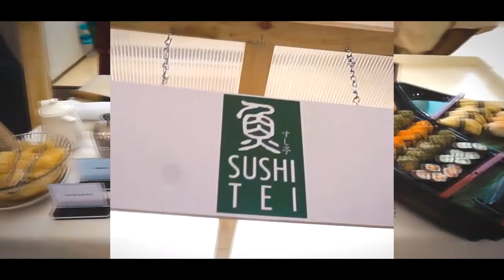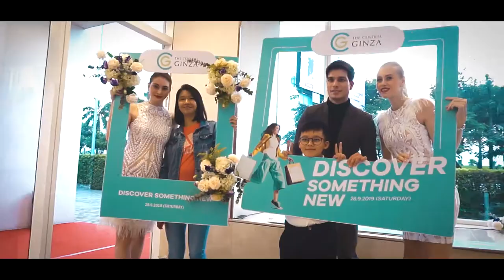Star Event Production - THE CENTRAL GINZA SALES LAUNCH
THE CENTRAL GINZA SALES LAUNCH
DEVELOPED by - MARGA LANDMARK

28. Sep. 2019 (SAT)